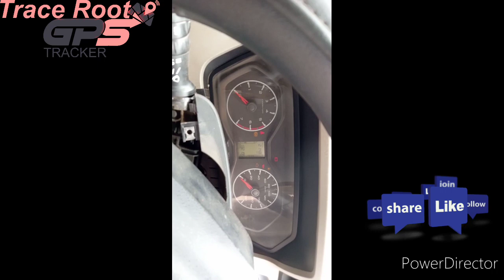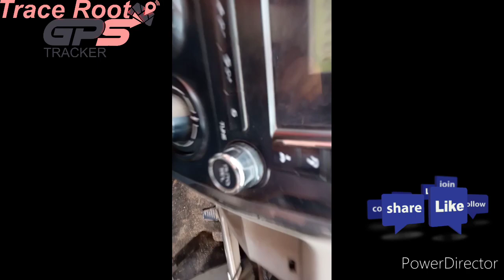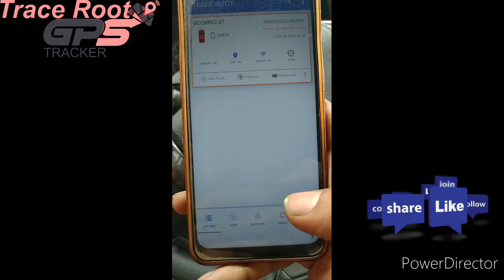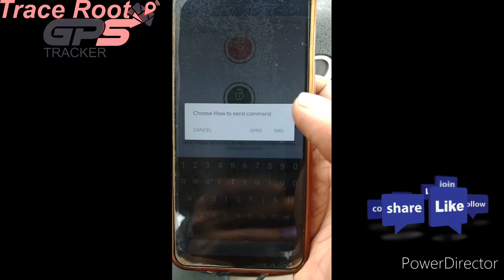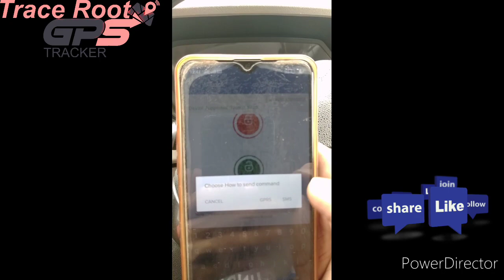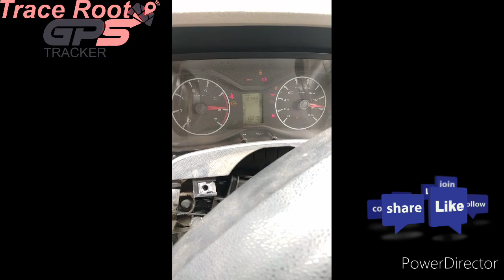Scorpio Gps Tracking System GPS Tracker for Mahindra Scorpio स्कार्पियो जीपीएस ट्रैकर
Scorpio Gps Tracking System Installation | live engine cut off | स्कार्पियो जीपीएस ट्रैकर

TRACE ROOT GPS TRACKER के उपयोग

 1. Live Tracking : GPS Tracker से आप अपने वाहन को live track कर सकते है | आप देख सकते है कि आपका vehicle अभी कहां पर है ? vehicle stop है या move कर रहा है ? यदि चल रहा है तो उसकी speed क्या है ? या फिर कितनी देर से खडा हुआ है ?

2. Routes Playback : आप अपने वाहन की पिछले 60 दिनों में की गई यात्रा की detail देख सकते है | इसमे यात्रा की date, time, speed, routes, stoppage आदि सभी details को देख सकते है |

3. Trip summary : Trip Summary मे आप देख सकते है कि आपका वाहन किस दिन कितने K.M. चला और पूरे महीने मे कुल कितने किलोमीटर चला | इन details को आप save या print कर सकते है |

4. Over Speed Alert : आपके वाहन की speed निर्धारित सीमा से ज्यादा होने पर इसका auto alert आपके mobile पर आ जाता है |

5. ACC Ignition Detection : वाहन के ON /OFF होने का notification आपके mobile पर आता है |

6. Electric Immobilizer ( Engine Power Cut ) : आप vehicle को जब चाहें तब, अपने mobile से OFF कर सकते है | mobile से वाहन की power cut जाती है और वह तब तक start नहीं होता है जब तक कि उसे दोबारा mobile से ON ना किया जाये |

ANTI THEFT TRACKER

क्या आपके गाड़ी में जीपीएस है   ?

अगर नहीं लगी है तो आज ही लगये
अपनी गाड़ी की पल पल की जानकारी पाए

एक कदम सुरक्षा की ओर

Enquiry Contact

scorpio gps installation,
scorpio gps tracking system,
scorpio gps tracker,
mahindra scorpio gps system,
scorpio s11 gps system,
scorpio s11 gps,
gps tracker for scorpio,
scorpio me gps kaise lagaye,
top speed scorpio gps
ignition cut off device that you activate,
ignition cut off system
Scorpio Gps 2020
Scorpio 2020
Scorpio Gps price
gps tracker kaise banaye,
जीपीएस ट्रैकर,
gps tracker for car,
जीपीएस ट्रैकर